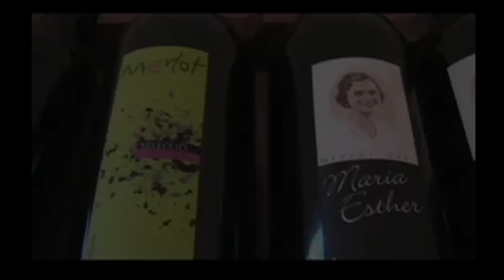Juame Mesquida Winery in Mallorca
Deborah talks about the Juame Mesquida Winery in Mallorca.